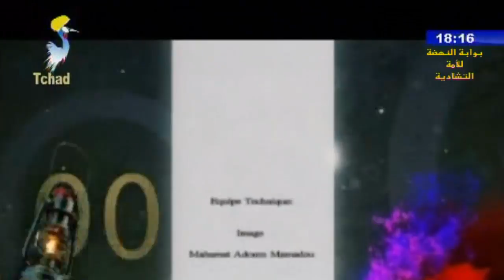مسرحية رمضانيات 4